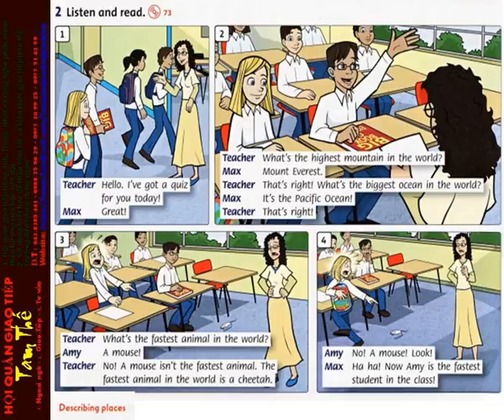73 Unit 9